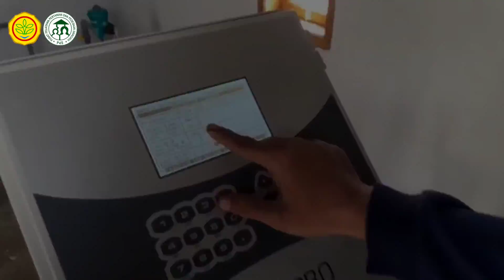Pengelolaan P4S Lembang Agri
P4S Lembang Agri merupakan salah satu P4S binaan BBPP Lembang. Kini P4S yang diketuai Dodih, DPM Bandung Barat, tengah mengembangkan smart green house. Yuk saksikan selengkapnya di Bertani On Cloud volume 152!